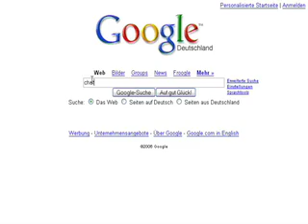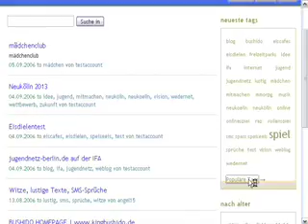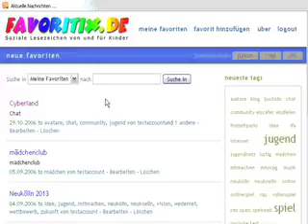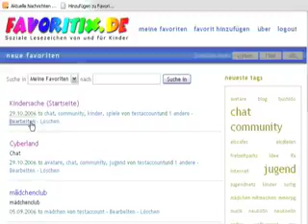Favoritix.de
Aus der Serie: historische Kinderplattformen. Ein Bookmarkingdienst der LAG Medienarbeit e.V. Berlin vom November 2006